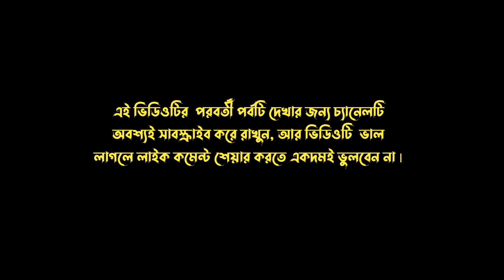ভালোবাসার ভাঙ্গা বিয়ে | পার্ট - ১ | নতুন রাজবংশী ভাওয়াইয়া নাটক ২০২২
কুমারী কন্যার ভাঙ্গা বিয়ে | PART 1 | Kumari Konnar Bhanga Biye ||উত্তরবঙ্গ ভাওয়াইয়া শিল্পী সংস্থা

পরিচালনায় - উত্তরবঙ্গ ভাওয়াইয়া শিল্পী সংস্থা, মালদা
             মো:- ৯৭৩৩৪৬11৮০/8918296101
Program :
Date:
Video Recording : Amar Bangla Folk Studio
Editing : SUMAN SARKAR
                   AMAR BANGLA FOLK STUDIO
                       [08:00am to 008:00pm ]
আমাদের চ্যানেলের গান আপনাদের কেমন লাগছে কমেন্ট করে অবশ্যই জানাবেন। গান ভালো লাগলে লাইক ও শেয়ার করতে ভুলবেন না।

►► এই চ্যানেলে বাউল গান, লোকগীতি, ভাওয়াইয়া, তর্জা গান , কবি গান, পদাবলী কির্ত্তন, আপলোড করে থাকি

** 🙏 আমাদের ইউটিউব চ্যানেলের অনুষ্ঠান আপনাদের কেমন লাগছে কমেন্ট এর মাধ্যমে অবশ্যই জানাবেন। 🙏 ভালো লাগলে অবশ্যই লাইক কমেন্ট ও শেয়ার করুন।

If any of the owners have a problem with your pictures, video and music used here, please send me a
message and we will remove them immediately. Don't send “STRIKE” our channel.
Suman Sarkar
Mo.7908651264